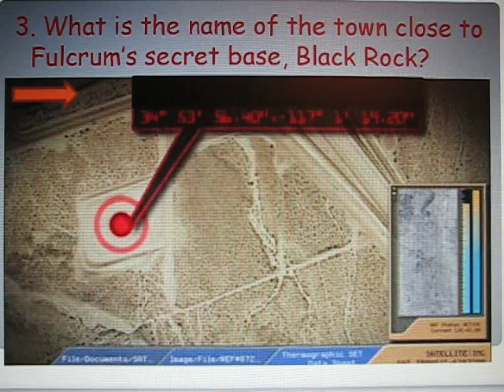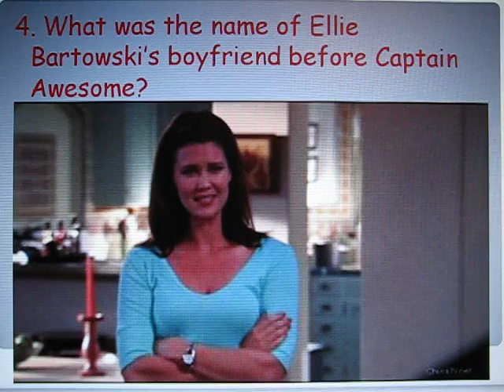Chuck Trivia Quiz: Names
How well do you know the tv show, Chuck?  Try these questions and send in your answers to avatargirls by sending us a message (link is on our channel).  Good luck!  Viva Buymoria!!!